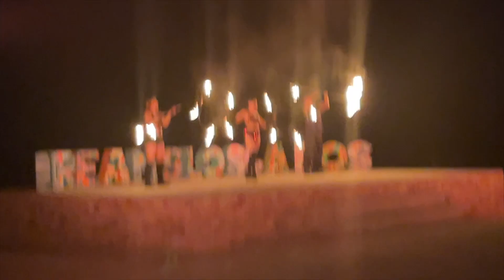TRAVEL WITH US AT LOS CABOS MEXICO 2023 | FOR THE JOY OF THE LIFETIME | ANNE PIET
Hello everyone, Come and join us exploring Los Cabos.